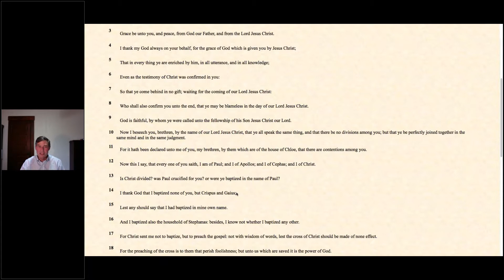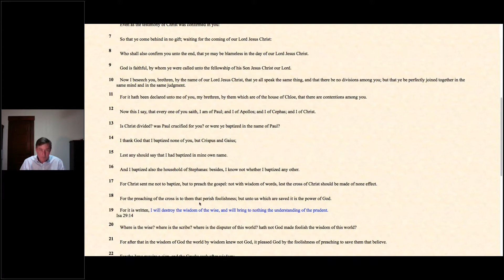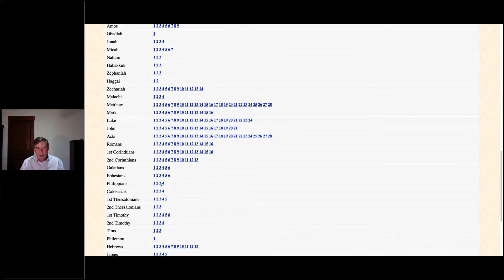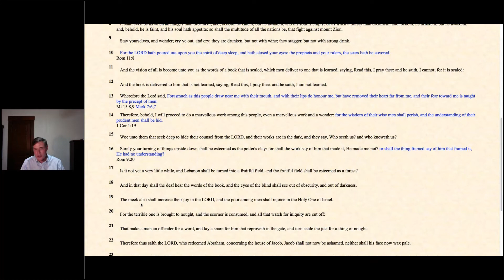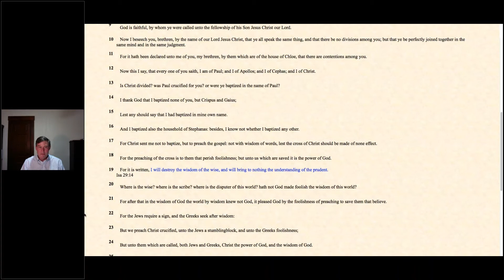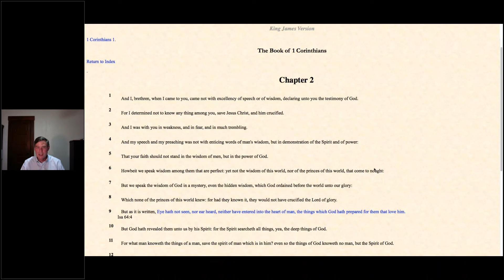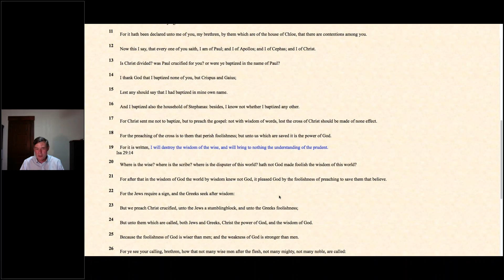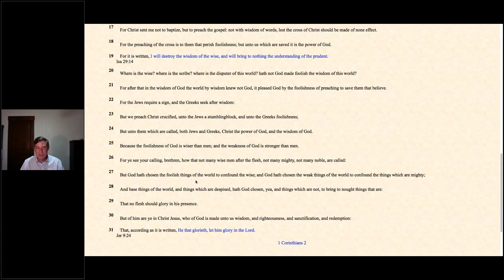The Wisdom of the World vs. The Wisdom of God (Part 1)